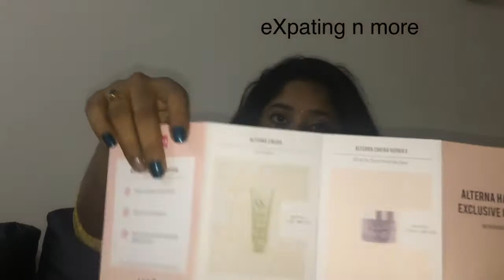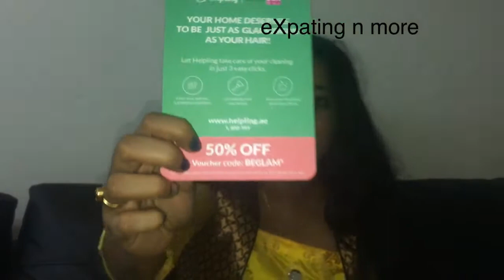GLAMBOX November 2016 Unboxing/review/expating N more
Hii Friends ,
 Today I will be unboxing november 2016 GLAMBOX. GLAMBOX is a monthly  beauty subscription box where you receive 4 or more products. They have 3 subscription plan. 3 month plan for AED 239, 6 months for AED 449 and 12 months for  AED 849. hope you guys like it.

Glambox I am super happy with this months box.

Here is what I got for this month
Glambox raffle

Buy one get one free offer  at Aseelahi restaurant

Caviar Anti Aging Moisture intense oil crème 25 ml
Caviar Intense recovery shampoo 40 ml
Caviar Intense recovery conditioner 40 ml
Caviar repair Fill & Fix Treatment Masque 39g
Caviar cc cream leave in perfector 25 ml

GLAMBOX.ME JULY2016 Unboxing/ Review